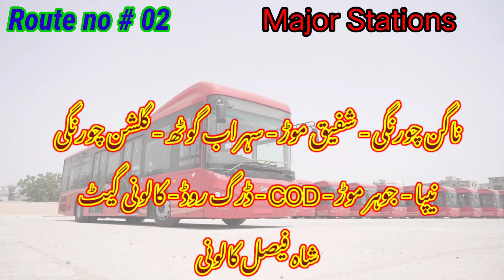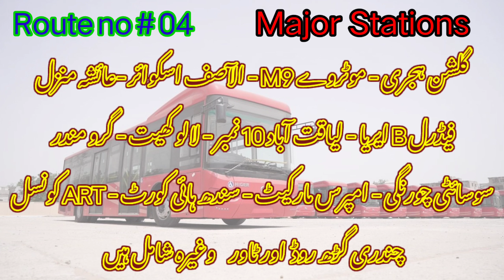karachi red buses routes,fare and distance.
Assalam -u-alikum...!

In this video I told that about Karachi Red buses / Karachi people's buses.
full details about routes, fare and distance.

Total fare of Karachi new red buses.

total routes and terminals of red buses.

people red buses Karachi.